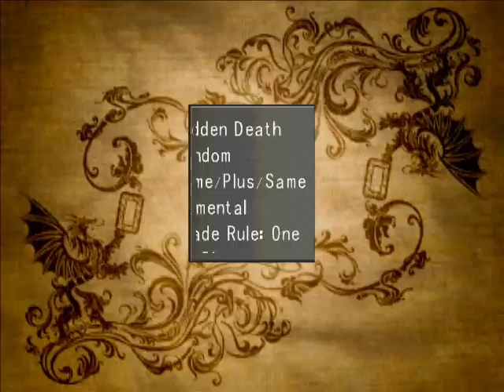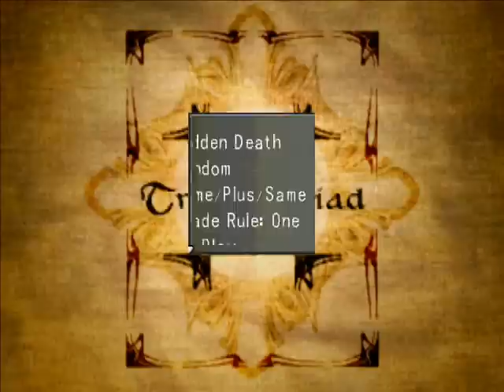FF8 *No Levelling* - #127 - The Alexander Card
Cyric, Rinoa and Selphie make it to the Lunar Base and I try to win the Alexander Card with every rule in-play, minus the 'Elemental' rule.